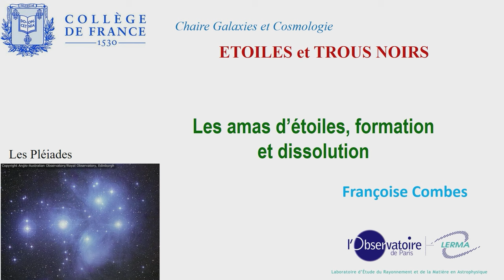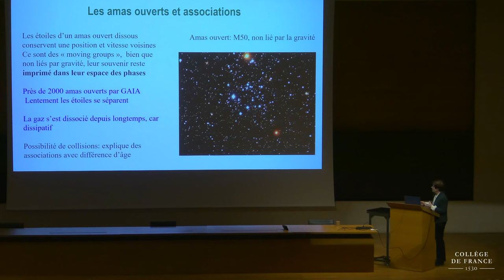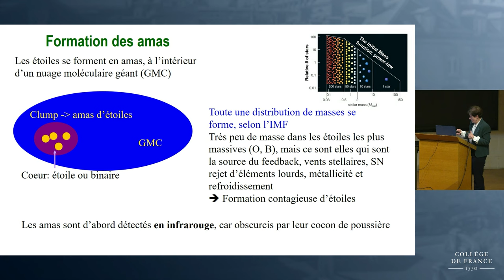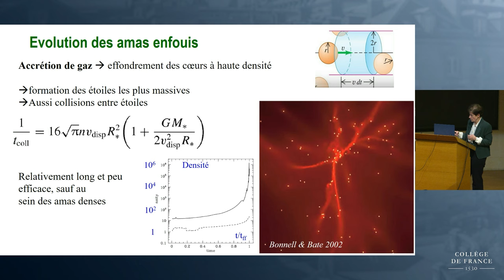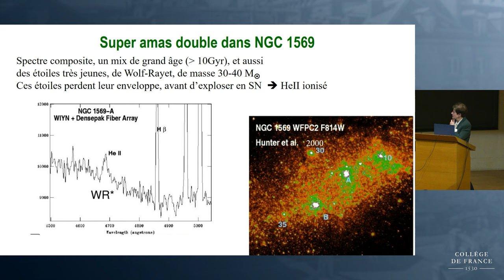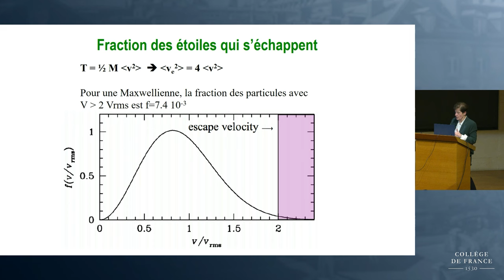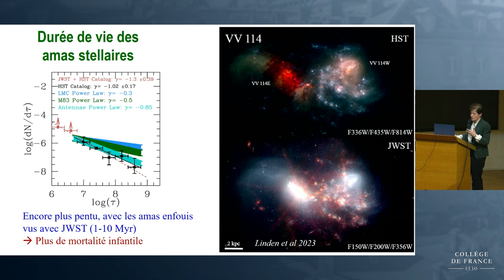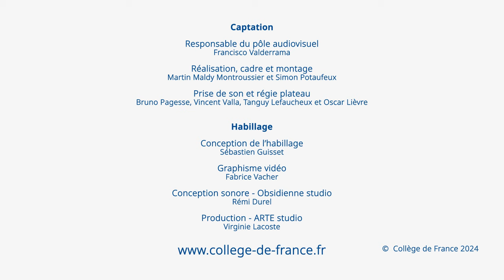Étoiles et trous noirs (13) - Françoise Combes (2023-2024)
Enseignement 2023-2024 : Étoiles et trous noirs
Cours du 05 février 2024 : Les amas d'étoiles, formation et dissolution

Professeure : Françoise Combes, Collège de France

Les étoiles se forment en groupes. Les amas d’étoiles les plus courants se forment dans le disque des galaxies, ils sont jeunes, peu concentrés et ouverts. Ils se diluent et se défont rapidement. Il existe des amas bien plus riches et concentrés, fortement liés par leur gravité, les amas globulaires. Ils se forment dans des conditions violentes lors des interactions de galaxies, lorsque d’énormes quantités de gaz se choquent et se compressent. Dans notre galaxie, la plupart des amas globulaires ont peu à peu été détruits par interaction avec le disque, et par des queues de marée qui se sont accumulées dans le halo stellaire.